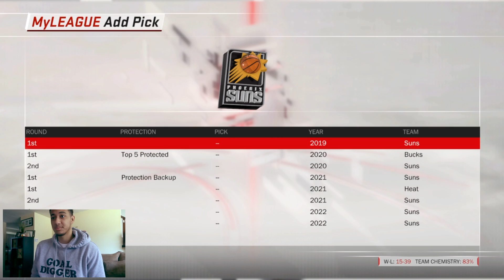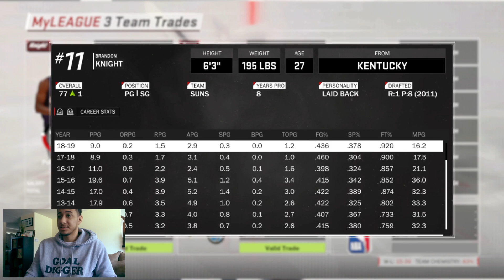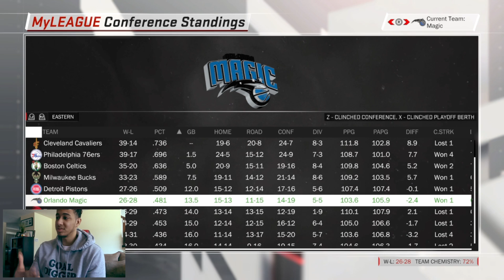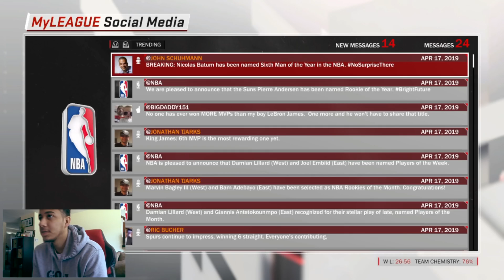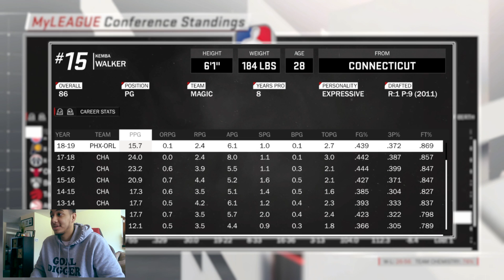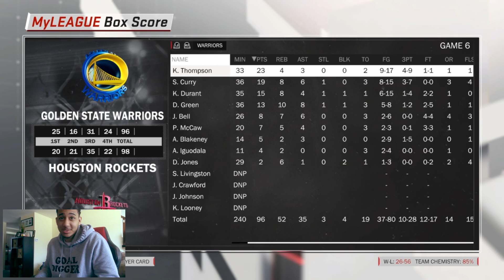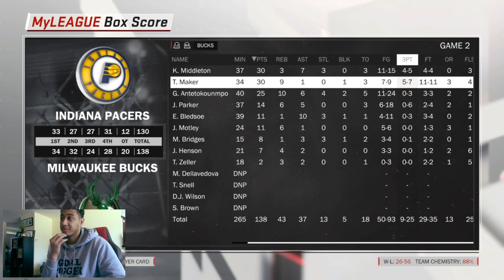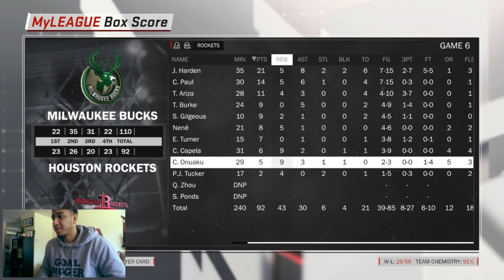NBA 2K18 TTW Myleague Ep.4(TRADE DEADLINE)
Through The Wire Podcast
Podcast Links